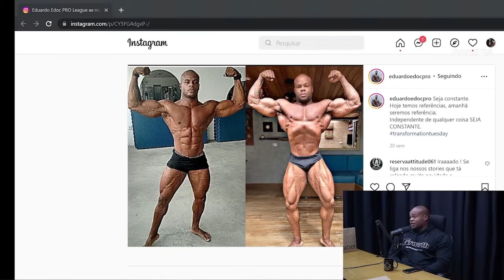2 PROTOCOLOS DE FINALIZAÇÃO COMPLETOS ! | EDUARDO EDOC